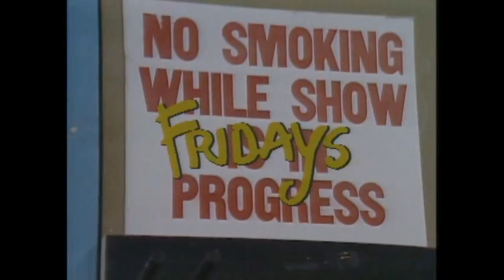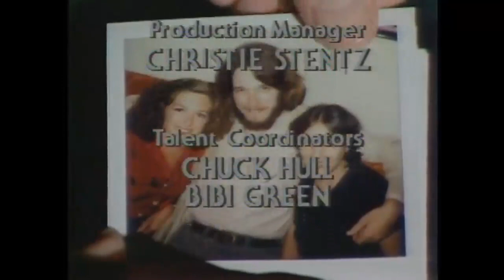Fridays (TV series) - The Cars (1980)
Season 2, Episode 3 (September 19, 1980)
© Monetized by Shout! Factory, LLC Channel: Shout! Factory